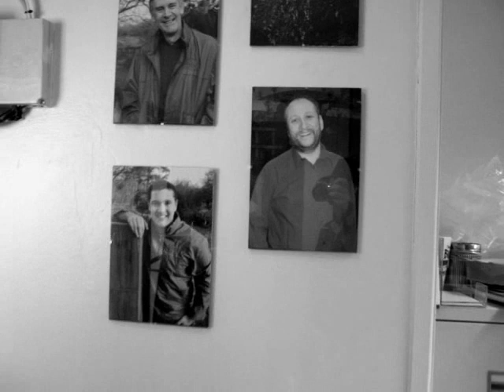Melita Morgan Mister Lonely Interview North Norfolk Radio Part Two. Video archive 2008.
PART TWO - The remarkable Melita Morgan exclusive interview with Dick Hutchinson on North Norfolk Radio. Rare footage featuring a behind-the-scenes chat with Melita talking about her role in the cult movie, Mister Lonely directed by the great Harmony Korine.

Melita landed the Madonna role in Harmony Korine's star-studded movie, 'Mister Lonely' over two years ago. Since then the movie has received acclaim from some of the world's leading film festivals including, Cannes. Video archive 2008.

Melita stars alongside Diego Luna, Samantha Morton, Denis Lavant and Anita Pallenberg in this eagerly awaited film that must rate as one of Harmony's most compelling cinematic creations to date with comedy, twists, and real-life drama situations all cleverly rolled into one.